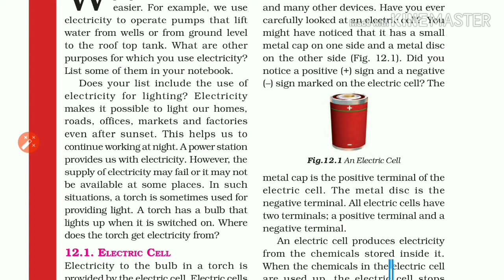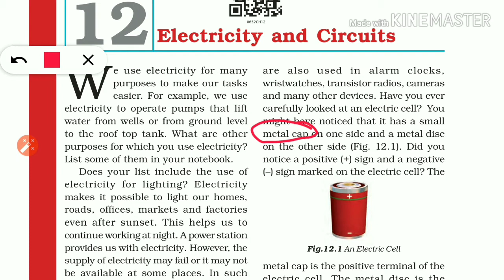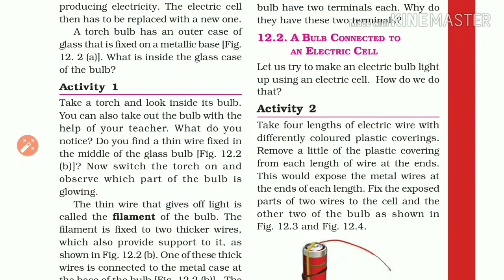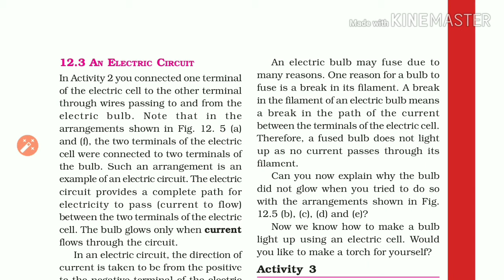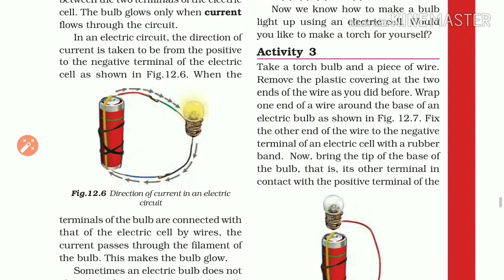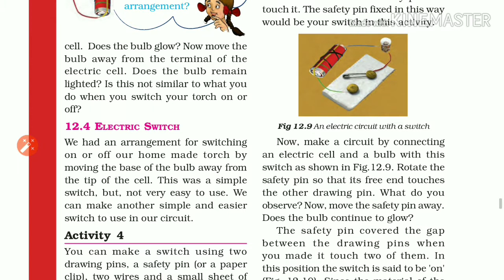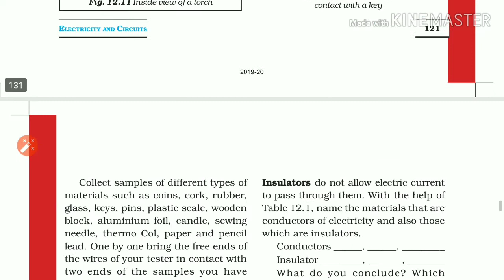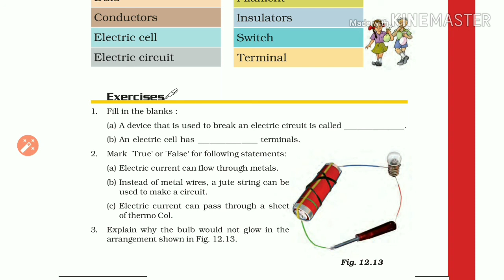Cbse classes in tamil Class 6 science Chapter 12 Electricity & circuits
Ncert class for today- Class 6-Science Chapter 12 , Just mini bytes for u to remember the topics on competitive exam point of view.